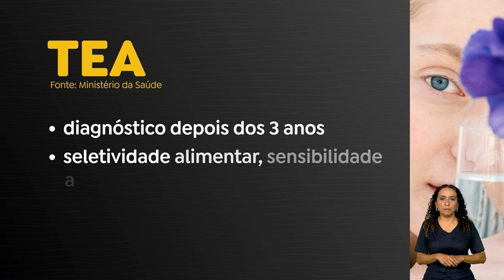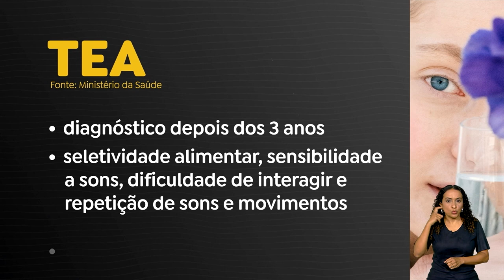SUS CONTA COM REDE DE APOIO E ASSISTÊNCIA PARA CUIDADO INTEGRAL DE PESSOAS COM TEA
Dia 2 de abril é o Dia Mundial de Conscientização do Autismo. Para ajudar no diagnóstico e acompanhamento, o SUS conta com uma rede de apoio e assistência para cuidado integral de pessoas com TEA.